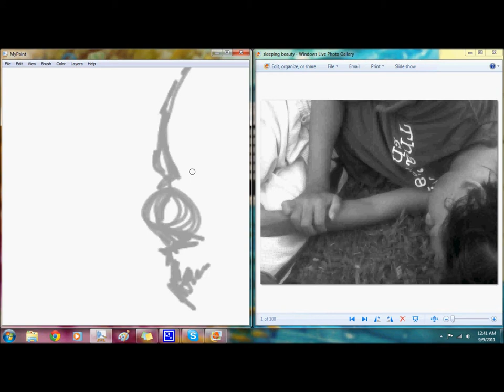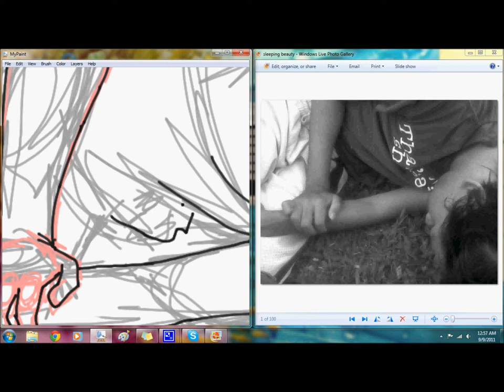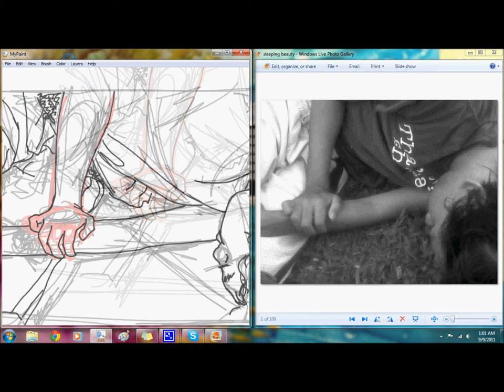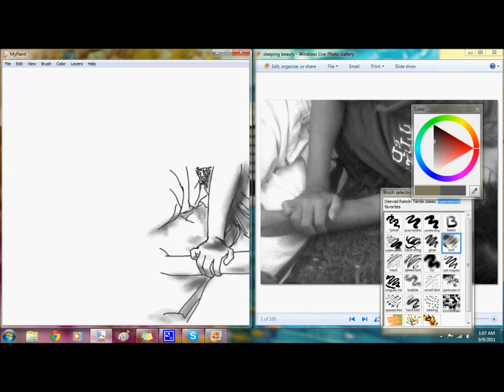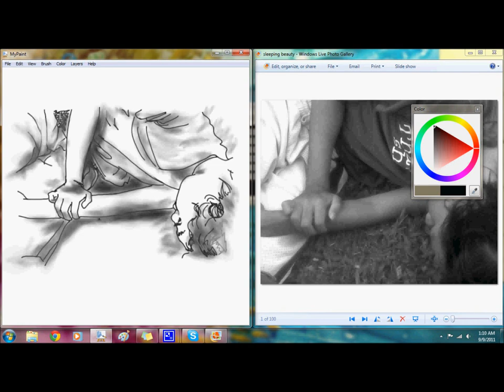Tired Out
My first attempt at realism digitally...

Song: "You got me" by Colbie Caillat